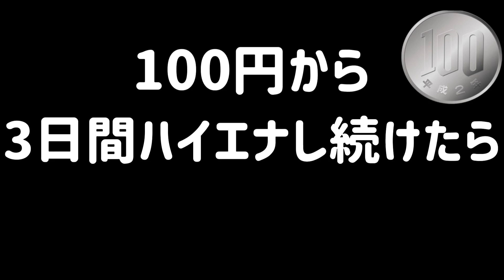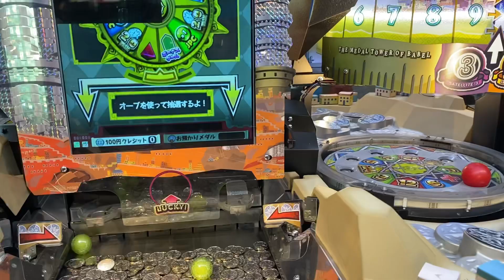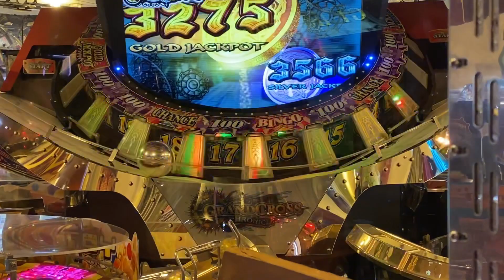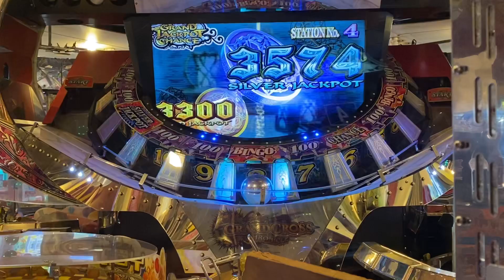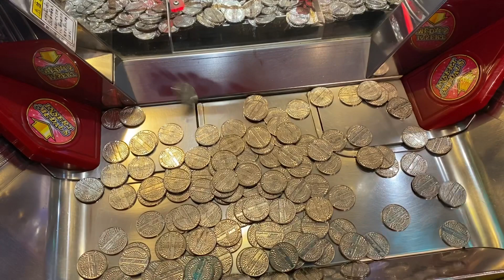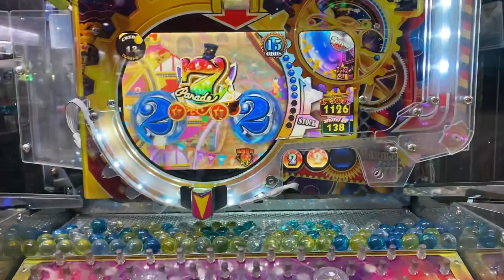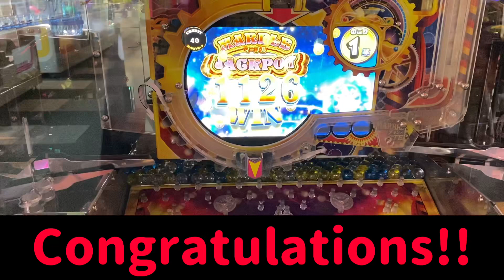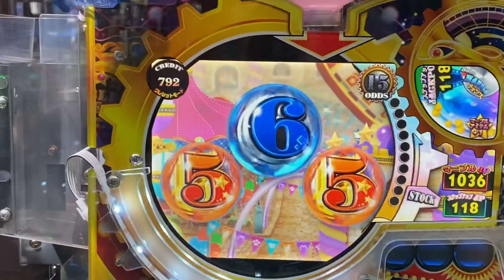【残り0枚に!?】100円から3日間ハイエナし続けたら何枚になるのか？【メダルゲーム】【2日目】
100円からハイエナ生活2日目です！

【店員にバレたらメダル回収？】ボタンを押すだけでメダルが増えるジャグラーがヤバすぎる件w